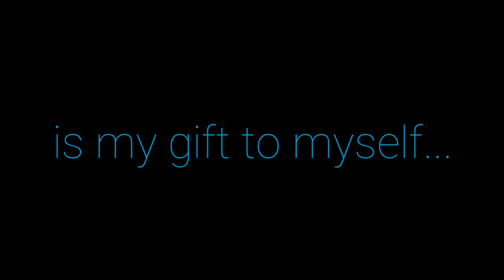Forgiving you... | APJ ABDUL KALAM | MOTIVATIONAL VIDEO | WHATSAPP STATUS